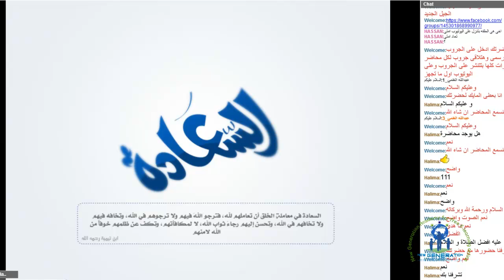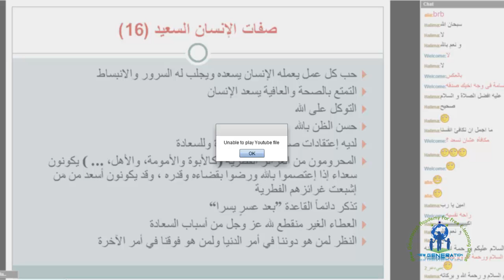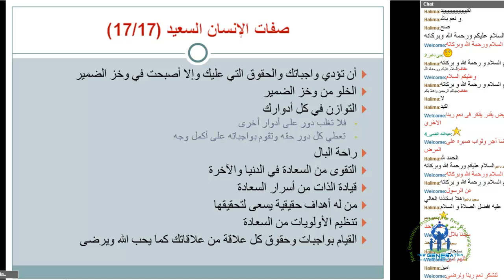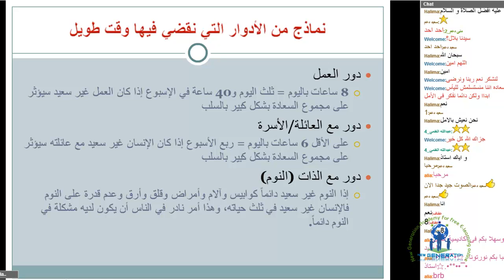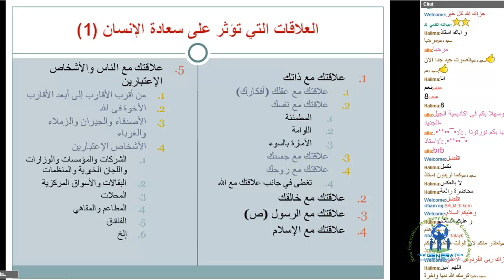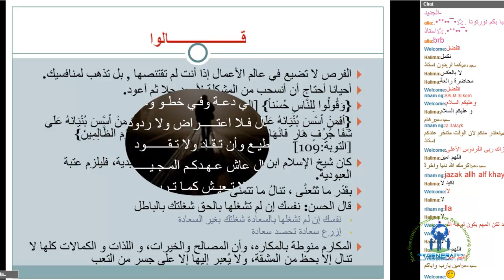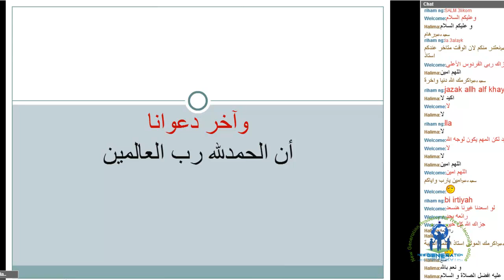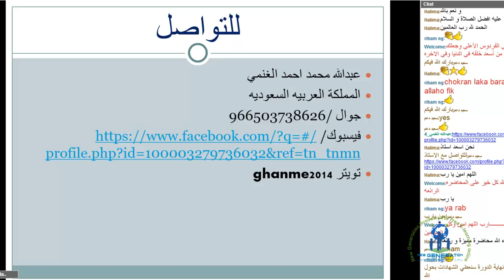اكسير السعادة اكاديمية الجيل الجديد المدرب الدولي عبد الله الغنمي